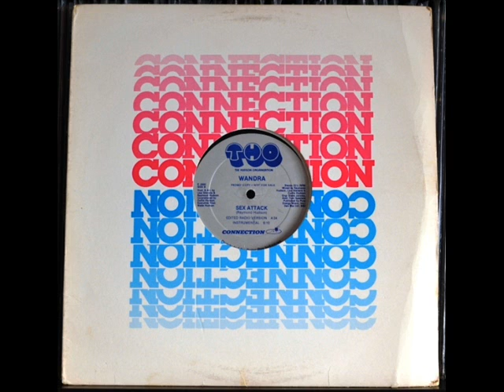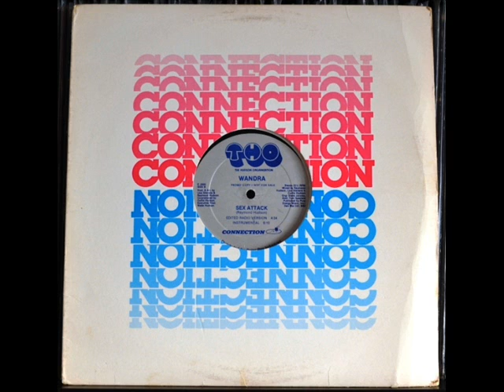WANDRA * SEX ATTACK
BRONCO presents WANDRA * SEX ATTACK
Boogie Modern soul Funk